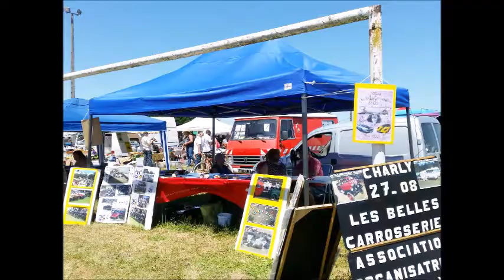Bourse Brocante. Amis des Anciennes Mécaniques Chavannes 18 juin 2017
Bourse auto, Brocante et expo de véhicules anciens dans le Cher.